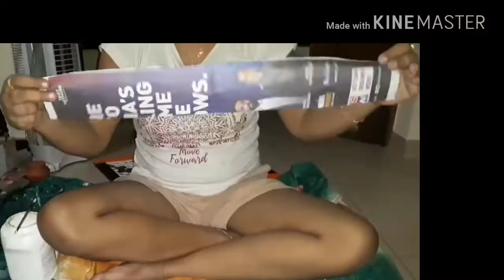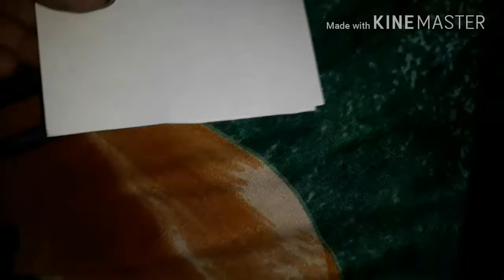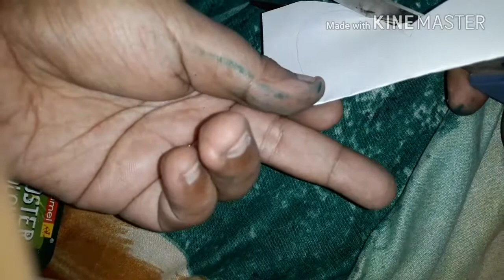Waste se best wall decor diy.diy newspaper art.free of cost or no cost wonderful wall art/decoration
Only you need
Newspapers
Thermocol sheet
Gum
Colour
plain paper or coloured paper for butterfly
 Waste paper best use